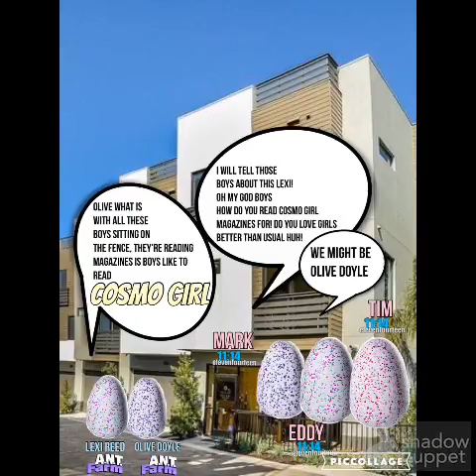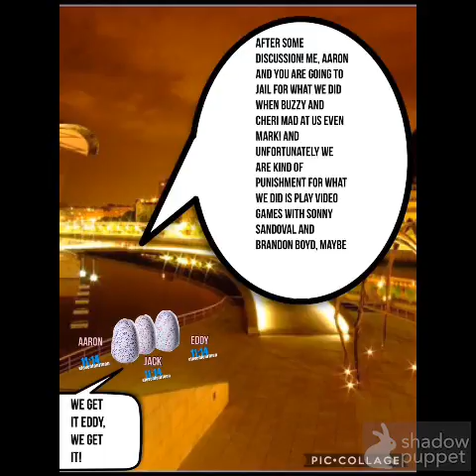The Button Site - BaSt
and
Rodney Mess Productions
is
11:14